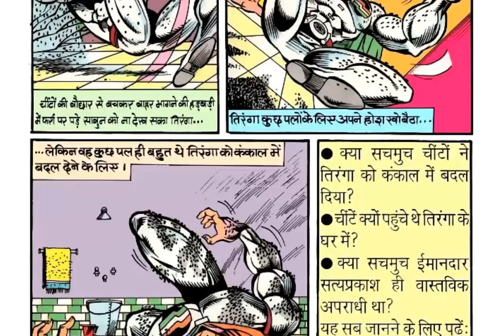Hum Jehar Bechte Hain | Full Story